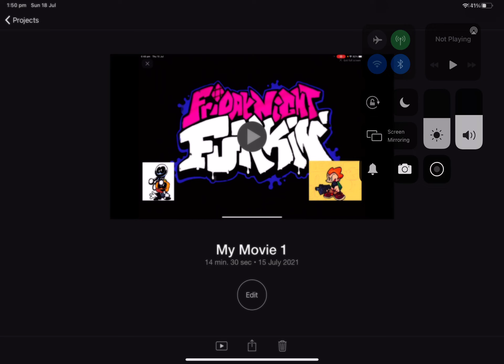Scary citrus REMASTERED fnf#2fruit#2